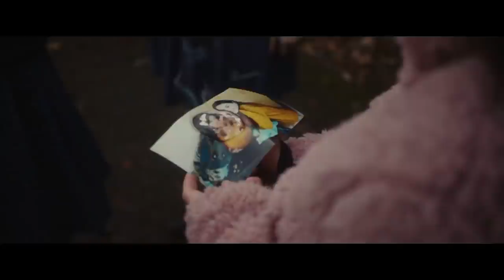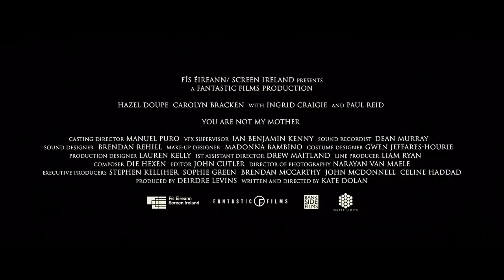YOU ARE NOT MY MOTHER Trailer (2022) Jade Jordan, Thriller Movie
You Are Not My Mother in UK Cinemas and on Digital 8th April  (Wildcard release in Irish Cinemas 4th March)